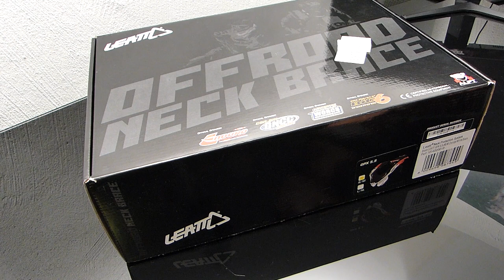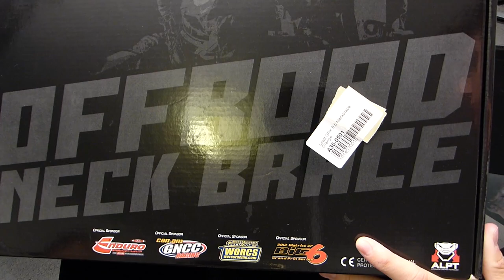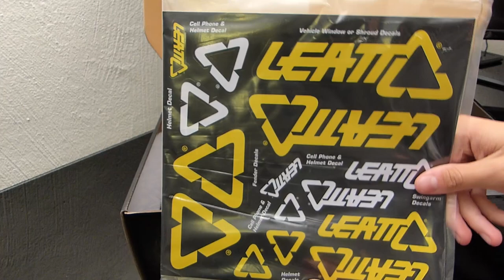Mon avis sur le Leatt Brace !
Aujourd'hui, on se retrouve pour une petite vidéo test si l'on peut dire, dans laquelle je vais vous donner mon avis et mon ressenti sur le Leatt Brace ! =D

Comme dit dans la vidéo voici une gamme de Neck Brace

🚲👊✊Ma Moto💨💨
🚲🚲Ktm 250exc 2012 Préparée pour les Red Bull Romaniacs💨💨
🚲Pot Ktm Racing By doma💨💨
🚲Culasse S3💨💨
🚲Carburation modifiée💨💨
🚲Radiateur grand capacité💨💨
🚲Ventilateur de Radiateur💨💨
🚲Protège radiateur💨💨
🚲Protection pot Carbone Ktm💨💨
🚲Protection Cadre💨💨
🚲Protection bras oscillant💨💨
🚲Protège main Acerbis modulable💨💨
🚲Sabot Moteur💨💨
🚲Protège disque avant💨💨
🚲Kit Déco Perso Freeride Concept - Red Bull Romaniacs💨💨
🚲Cale-pied Scar💨💨
🚲Leviers Zeta Anodisés💨💨
🚲Guidon Neken💨💨
🚲Reversoir de liquide frein de frein arrière grande capacité💨💨
🚲Stuckmate💨💨
🚲Bib-Mousse avant et arrière💨💨
🚲Guide Chaine Acerbis💨💨
🚲Housse de selle Ktm Factory Grip💨💨
🚲Suspensions préparées par SPS💨💨
🚲Plus d'autres pièces !💨💨 💨💨

🚲🚲Ktm 125 exc Six days 2009💨💨
🚲Pot  Ktm Racing By Doma Racing💨💨
🚲Boite à clapet Vforce 3💨💨
🚲Démultiplication : 13*50💨💨
🚲Selle Dalla Valle💨💨
🚲Réservoir translucide, ...ext💨💨

🎥📷 Mes Caméras📷🎥
🎥Gopro Hero 3 Black à Guyguyproracing, mon petit frère

💻Gopro studio
💻Camtasia Studio
💻DxO Optics Pro 8
💻Audacity

💪☝Mes Équipements de moto☝💪

👊👉Mes Partenaires 👈👊*

👉-5€ pour toutes commandes au dessus de 50€ chez Absolutsport.fr avec le code : VOLTOR5